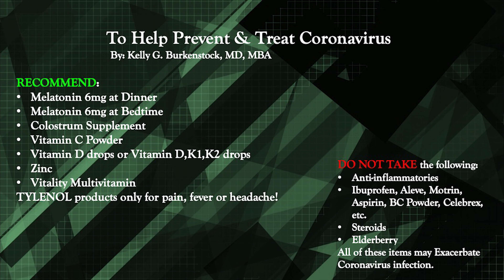Dr. Burkenstock on Gardening as a Fabulous Form of Exercise!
Gardening as Exercise increase brain health, calm anxiety, burn calories, and create a beautiful landscape.